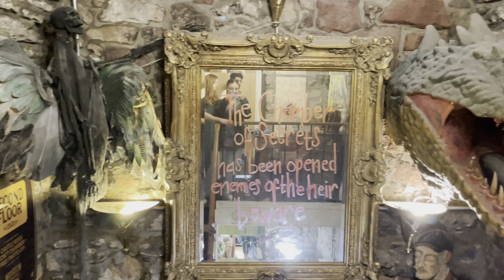Vlog Jour 4 Edimbourg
Voilou le dernier vlog d'Edimbourg, à bientôt pour de prochaines aventures :))